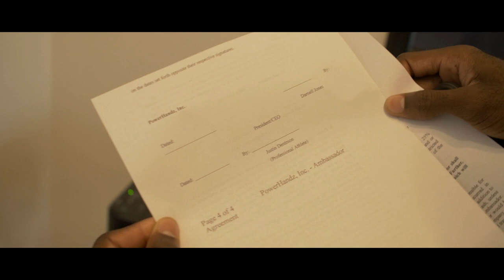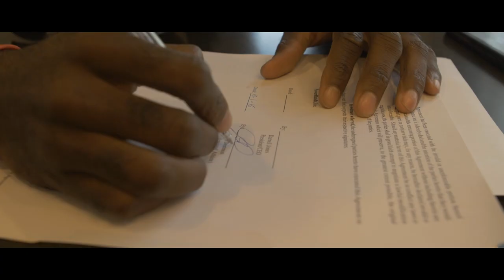A Hunger for More Season: 3 Ep 1 "Power Handz"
The popular basketball web series "A Hunger For More" starring professional basketball player Justin Dentmon. After a long journey of hard work and dedication Justin receives his first sponsor from Power Handz. "POWERHANDZ are performance-enhancing sports gloves and athletic training products innovatively designed to both strengthen hand and arm muscles and intensify players’ dexterity." Kid from Carbondale IL.